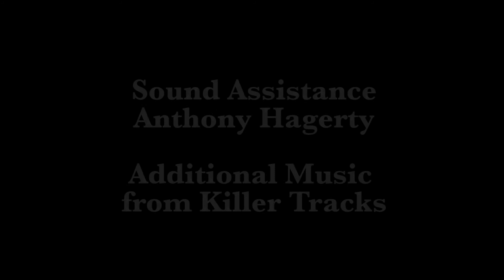Audio/Video Final Project